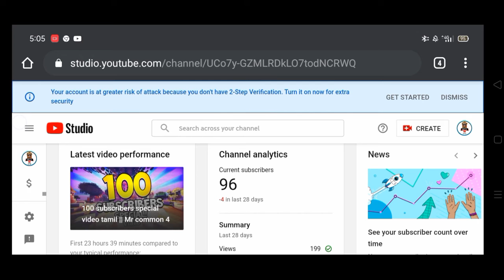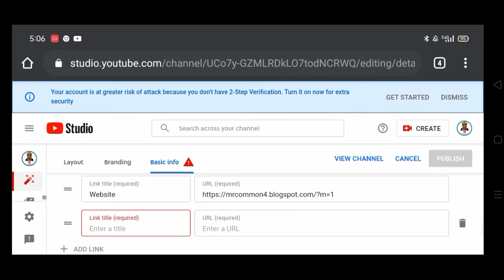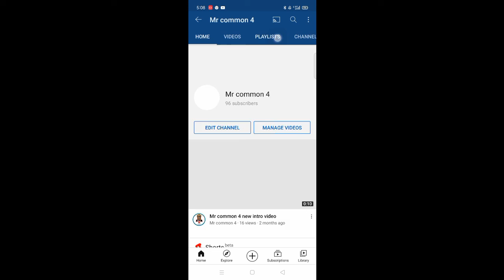how to add social media links on your youtube channel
About channel 👇

This channel is about. All mixed and Vlog, YouTube tips,tech, unboxing,app review and more...
Editor cameraman and more detail👇

Editor: Rithik
Camera man: kirthiashwitha
content collector is: Rithik
Video anchor is: Rithik
Editing app is: kinemaster
Phone is:Lenovo K8 PLUS and Oppo A15
Channel helper is: kirthiashwitha and ragupathys
Video language is: தமிழ்
I am in: Instagram,telegram and facebook

Gadgets and links 👇

Oppo A15 mobile

Selfie stick